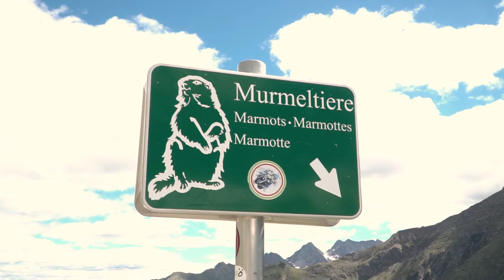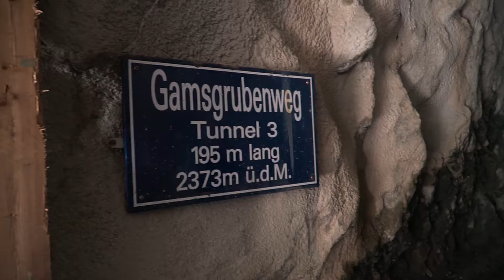Großglockner Hochalpenstraße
Großglockner Hochalpenstraße, Kaiser Franz-Josef Höhe, Pasterze und
Gletscherbahn, Gamsgrubenweg
Nationalpark Hohe Tauern - Österreich